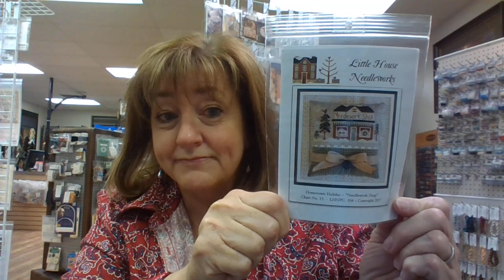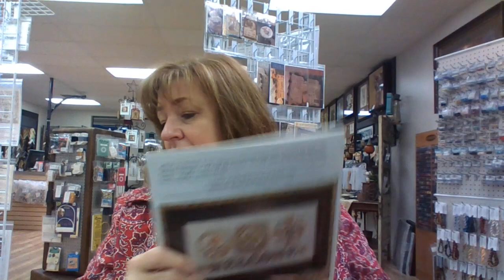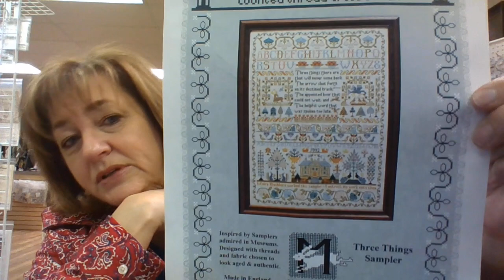Floss Tube #14 Ramblings and WIPS update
I'm an avid cross stitcher and owner of Reflections Framing & Stitching, a custom frame shop and counted cross stitch store in Ralston Nebraska.